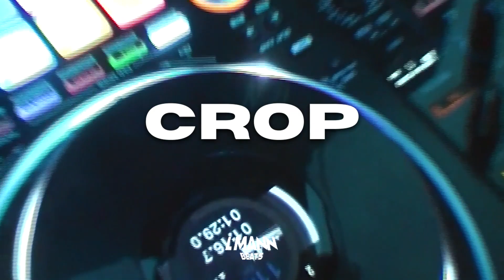“CROP” - Nines X Clavish X UK Rap Type Beat 2023 | (Prod L Mann)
Must be credited (Prod L Mann x Trinz)

THIS BEAT IS ONLY FREE FOR NON PROFIT USE, IF YOU WISH TO UPLOAD ON STREAMING SITES YOU MUST BUY THE BEAT